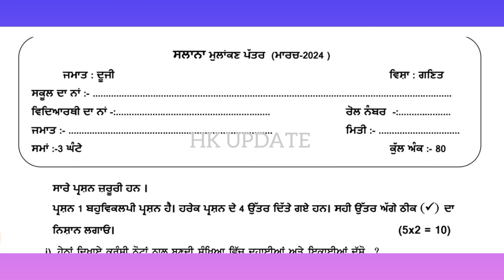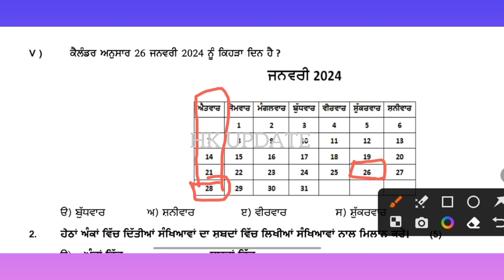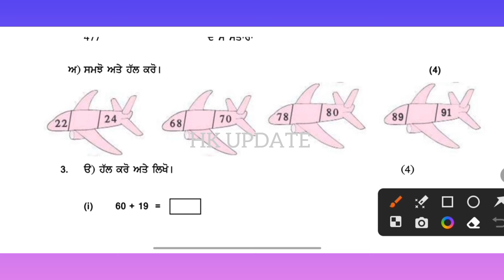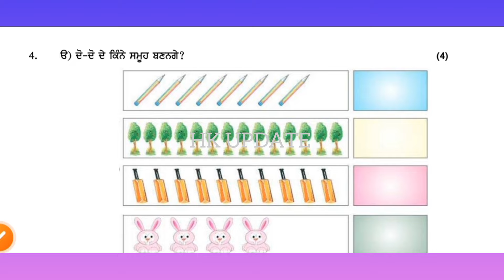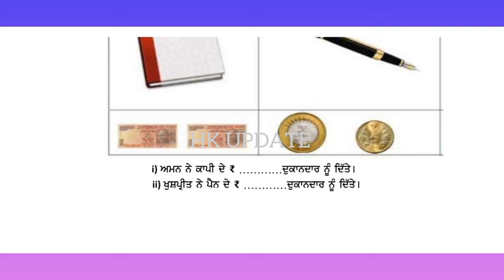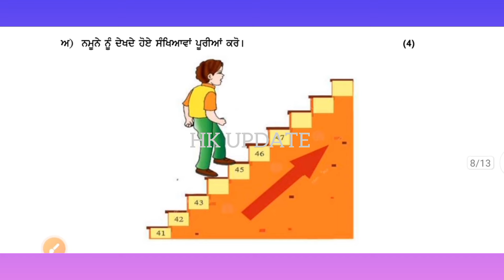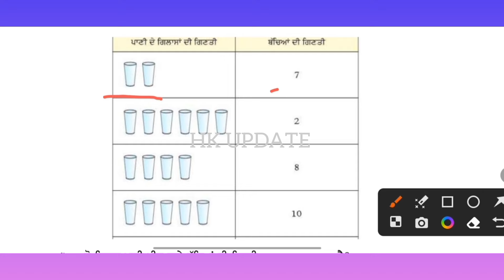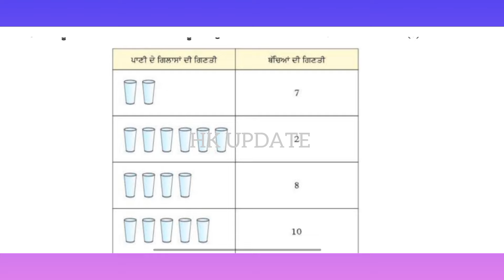pseb 2nd class math final paper 2024 / full solved / 11 March / 2nd class math paper 2024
Some keywords 👇👇👇👇👇👇👇👇👇👇👇
pseb 2nd class math final paper 2024
pseb class 2nd math final exam 2024
2nd class math paper 2024
pseb 2nd class math final paper march 2024
pseb 2nd class math 11 March final paper 2024
11 March 2024 2nd class paper
11 March 2024 2nd class math paper
pseb 2nd class math sample paper 2024
pseb 2nd class math important question answer
pseb 2nd class math apk sample paper 2024
pseb 2nd class math final paper 2024 solution
pseb 2nd class math full solved final paper 2024
Full solved paper 2nd class math final 2024